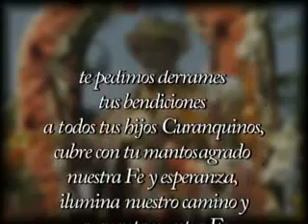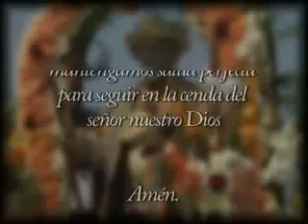Antabamba Destino Perú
El Distrito de Antabamba es uno de los 7 distritos de la Provincia de Antabamba, se encuentra ubicado al sur de la Provincia de Antabamba, presenta una diversidad de altitudes los mismos que.

Así es mi PERÚ :::. Los encantos de Perú: su gente, sus costumbres, gastronomía y su flolklore manifestación de sus.